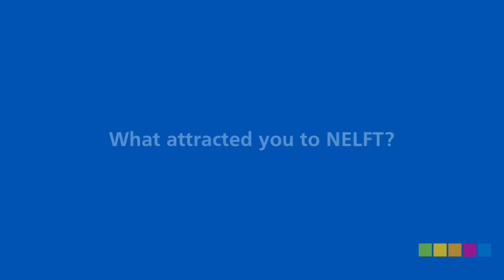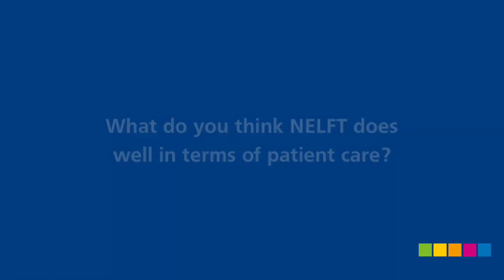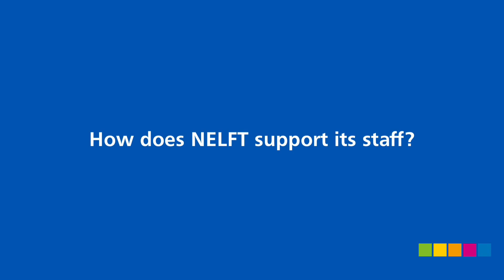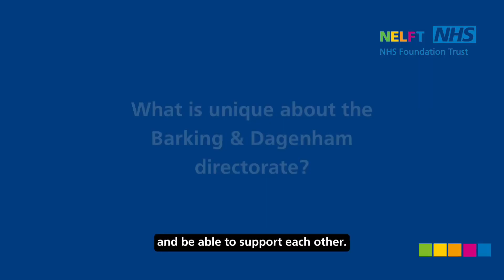Working for NELFT in our Barking and Dagenham medical directorate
Hear from some of our NELFT doctors who have chosen to live and work in our Barking and Dagenham medical directorate.

We ask some of our medical staff what attracted them to NELFT and what they think we do well in terms of patient care. They also tell us what support they receive to help them carry our their roles and what they think is unique about working for the medical directorate in Barking and Dagenham.